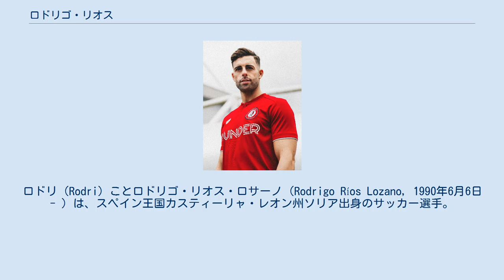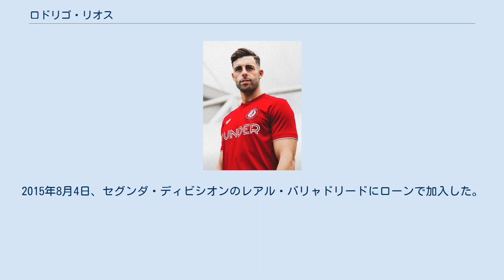ロドリゴ・リオス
クルトゥラル・レオネサの選手
ロドリ（Rodri）ことロドリゴ・リオス・ロサーノ（Rodrigo Ríos Lozano, 1990年6月6日 - ）は、スペイン王国カスティーリャ・レオン州ソリア出身のサッカー選手。
レアル・オビエド所属。
 2009年にセビージャ・アトレティコへ加わったが、2009-10シーズンの内にはトップチームにも招集され、第24節アスレティック・ビルバオ戦には途中出場でトップチームデビューした。
その2日後にはスペインU21代表にも初出場している。
次の出番となったのはUEFAチャンピオンズリーグ出場権が懸かった最終節のUDアルメリア戦で、同点で迎えた93分、途中出場のロドリがこぼれ球をオーバーヘッドでゴールを決め、一躍ヒーローとなった。
 2011年8月、移籍金150万ユーロ（2年間の買い戻しオプション付き）でFCバルセロナBへ移籍した。
 2012-13シーズンはフットボールリーグ・チャンピオンシップのシェフィールド・ウェンズデイFCへレンタル移籍するが、2013年1月にレアル・サラゴサへのレンタル移籍、シーズン終了後には1部昇格を決めていたUDアルメリアへのレンタルが決まった。
アルメリアは2013-14シーズンを通じて下位に低迷し17位でシーズンを終えたが、ロドリは27試合で8得点2アシストを記録し1部残留に貢献した。
 2014年8月、ブンデスリーガ2部のTSV1860ミュンヘンへ移籍した。
契約期間は2017年6月までとなっている。
2015年8月4日、セグンダ・ディビシオンのレアル・バリャドリードにローンで加入した。
 2016年7月27日、コルドバCFに移籍した。